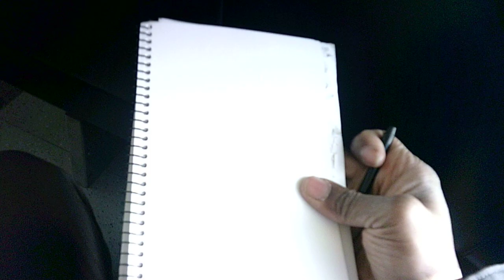"beagle boogie 6 SA022424"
WIP 6
Using two reference sketches of a beagle (one of my favorite inspirations), I'm drawing three of them in my sketchbook/journal on my morning commute to work.